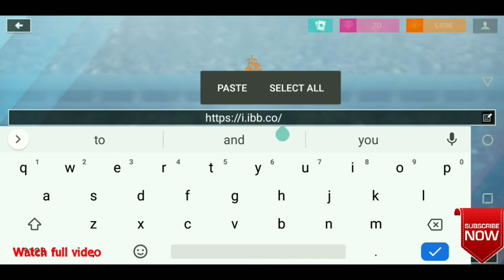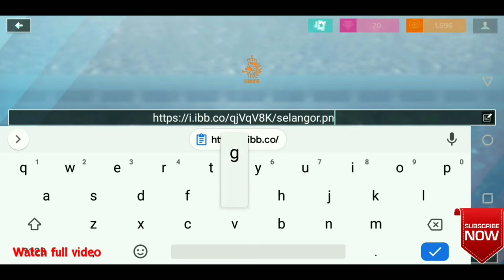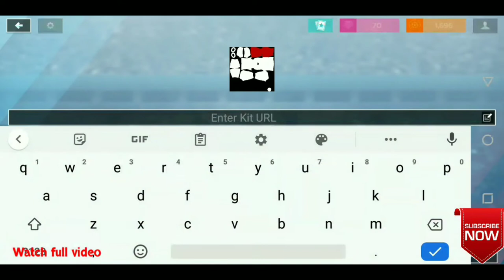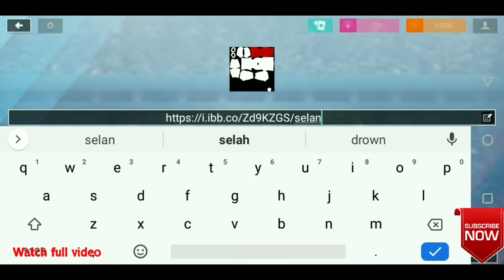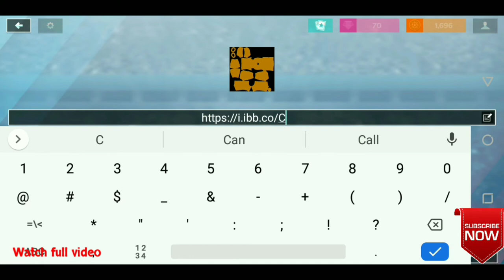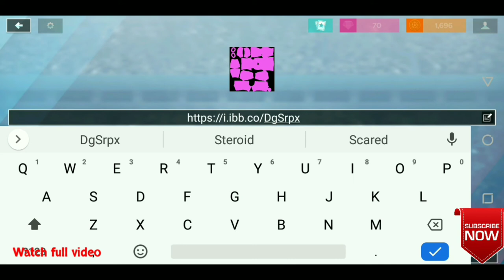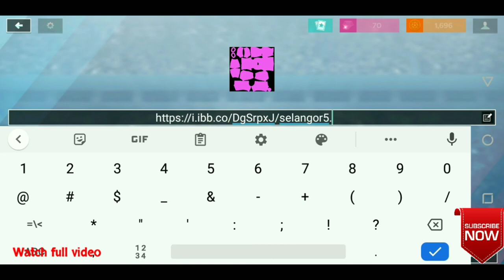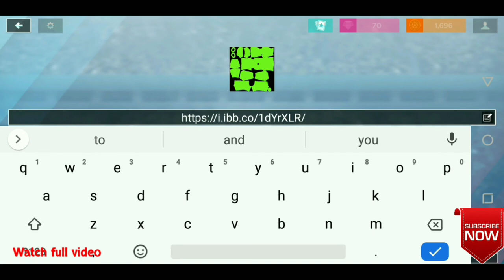How To Make Selangor FA Kits & Logo 2020 | Dream League Soccer 2020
In this video, you can get a URL of the kit and logo of your favorites Team for dream league soccer 2020.

Dream league soccer is a soccer game made by first touch games, Which we can download and play on android & ios devices.